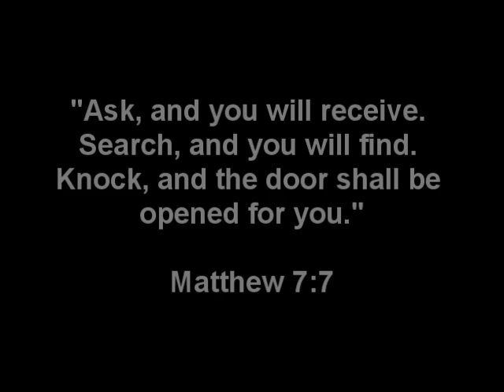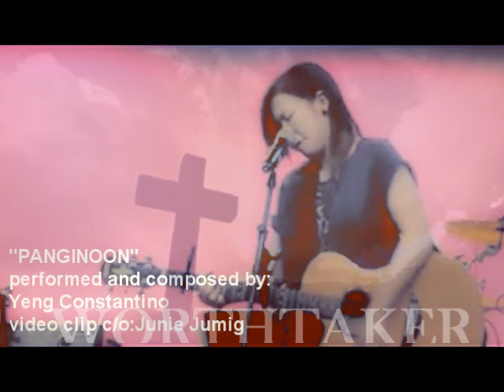PANGINOON - YENG CONSTANTINO ©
***RE-UPLOAD:

Yeng Constantino sings her Original Composition entitled "Panginoon".